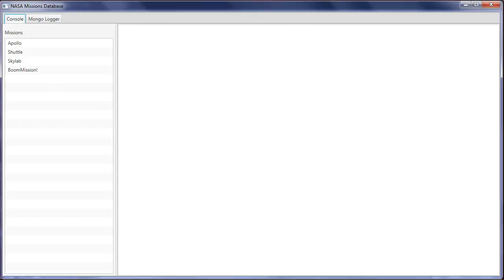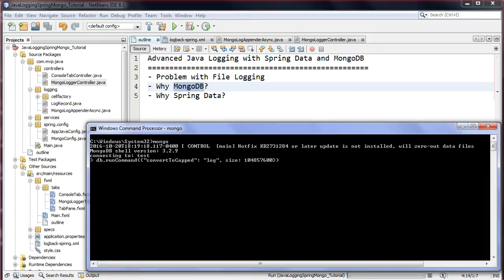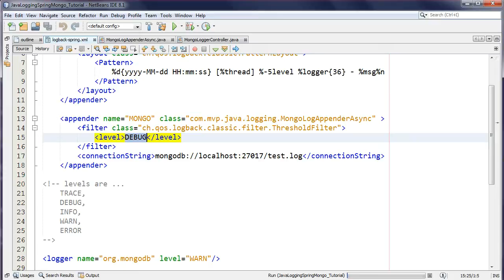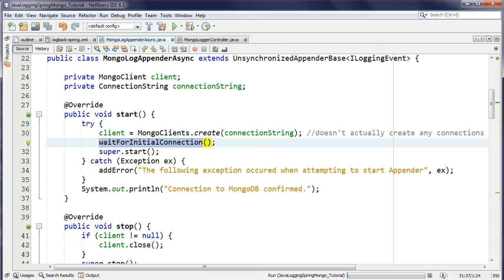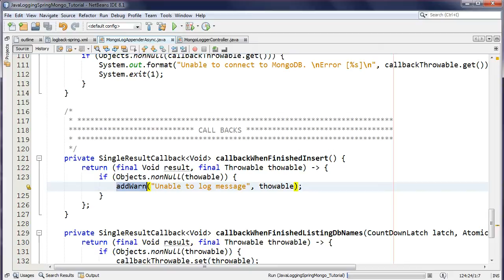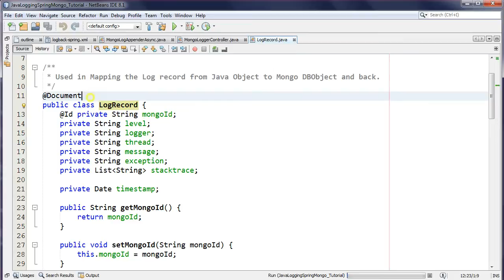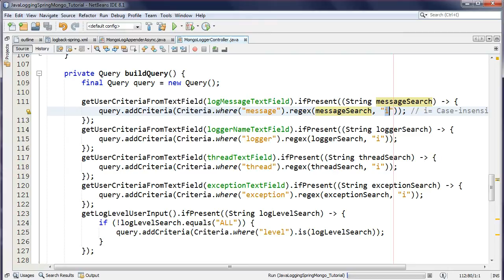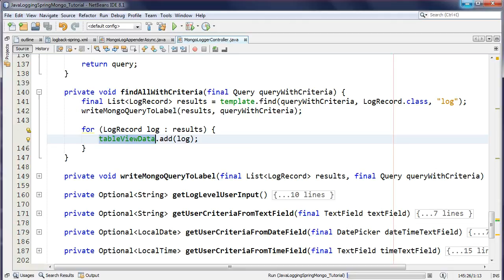Java Logging with Spring Data and MongoDB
Improve your applications Java Logging capabilities by adding a powerful combination to your stack; MongoDB and Spring.
The tutorial showcases MongoDB's Asynchronous &  Synchronous API as well as Spring Data's MongoTemplate.

Take advantage of advanced log filtering queries via Spring Data's Query and Criteria API for mongodb which will actually yield meaningful results when performing investigations. No more grep'ing hell on the command line or developing custom shell scripts to extract time ranges to get the info your after in rolling log files.

I'll show you how to mimic a rolling file appended in mongoDB via the use of capped collections and explain how to easily get Spring's MongoTemplate dependency injected into your JavaFX controller in order to run and find all you log records.

Although the GUI is written in JavaFX, you can take this concept
over to any other type of Java application.
This is not your regular boring java logging tutorial! Time to put a different spin on logging.